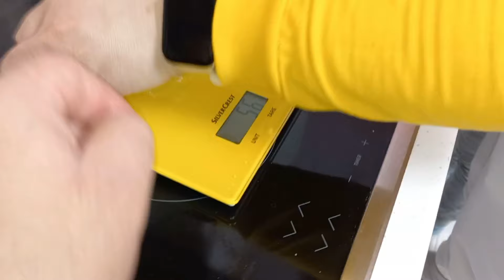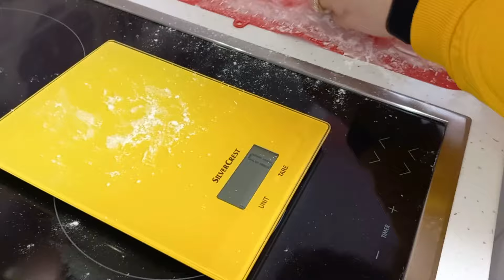Gogoși Pufoși Umplute cu Gem de Caise Delicioase de la Angi 🌸 | Gogosi de Carnaval 🌷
📋Ingrediente: Maia

📋Ingrediente: Aluat

🌸250 ml.lapte
🌸5 oua
🌸30 ml esență rom
🌸50 gr zahăr
🌸1 plic zahăr vanilat
🌸10 gr sare
🌸coaja lămâie

🌸zahar pudră pentru decor
🌸gem caise pentru umplutura
🌸1 kg untură pentru prăjit

Pentru nelămuriri, scrieți un comentariu. Vă mulțumim!❤️